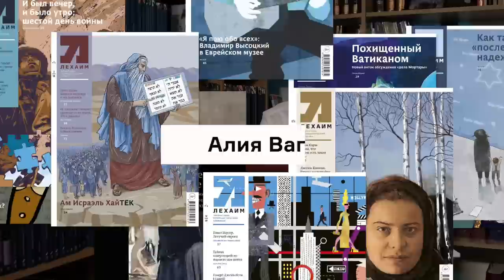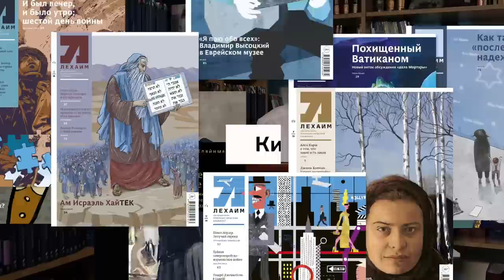Пятый пункт: Царский повар, Алия Вагнера, Кипр, Титан и Титаник, Лехаим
0:00 Царский повар
4:49 Алия Вагнера
10:13 Кипр
13:40 Титан и Титаник
19:39 Лехаим

Пятый пункт: обзор новостей недели от главы департамента общественных связей ФЕОР и главного редактора журнала Лехаим — Боруха Горина

Выходит при поддержке Клуба Литературных Меценатов